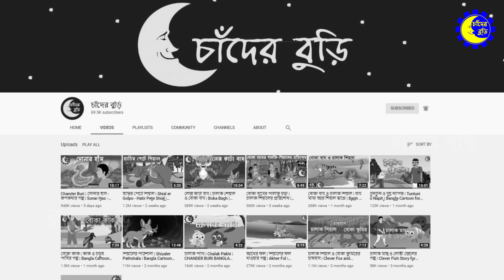Chander Buri - বাঘের রাঁধুনি | Bagher Radhuni | Bangla Cartoon চাঁদের বুড়ি Ep 25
Chander Buri চাঁদের বুড়ি 'র ২৫ তম পর্বে ছোট্ট বন্ধুদের জন্য আমরা হাজির হয়েছে পান্তা বুড়ির গল্প নিয়ে।

Chander Buri Ep 25

Cartoon: বাঘের রাঁধুনি - Bagher Radhuni
Voice: Rubel, Kaiyum, Titu
Animation: Rubel, Sajib, Tanjimul, Mominur, Rimi
Editing: Sajib